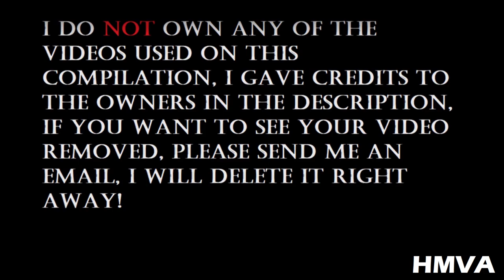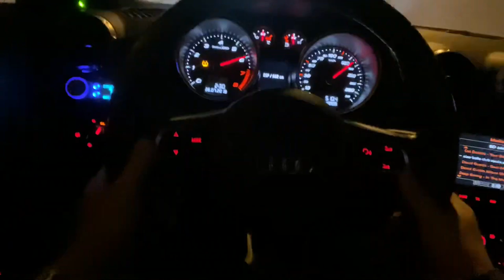Best Of Audi TT/TTS/TTRS (8J)